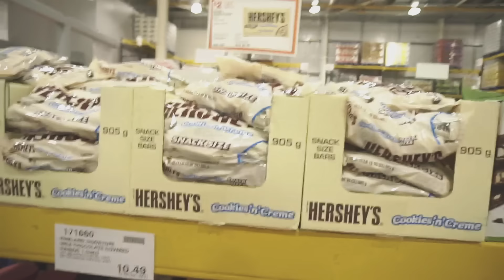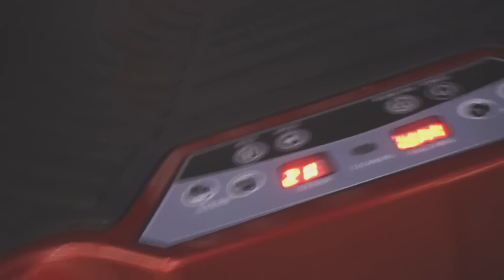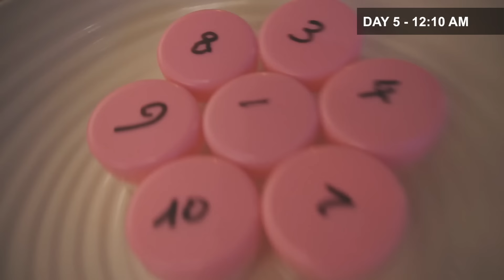I Played Fortnite for 100 Hours Straight & You Have to See What Happened! (Battle Royale Challenge)